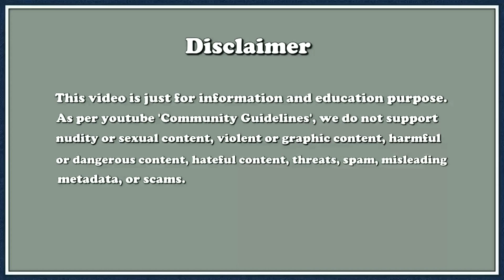तो इंदिरा गांधी के सिर्फ दो नहीं बल्कि तीन बेटे हैं, जिनमे से एक आज भी हमारे बीच,Son Of Indira Gandi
तो इंदिरा गांधी के सिर्फ दो नहीं बल्कि तीन बेटे हैं, जिनमे से एक आज भी हमारे बीच…